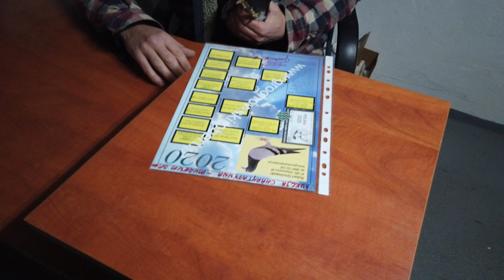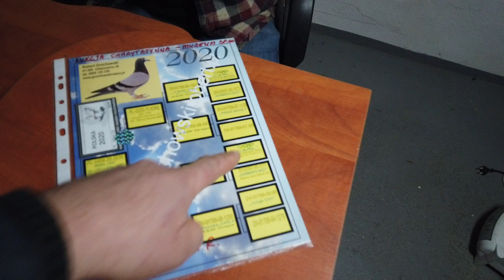Gołąb na budowę Muzeum Gołębi od Roberta Grochowskiego - 03.12.2020r.